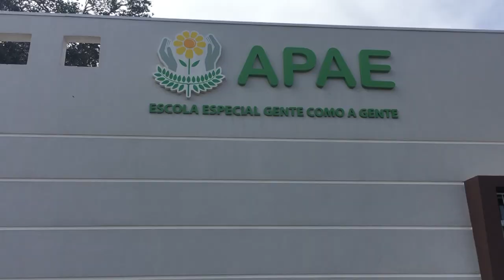Em Serafina Corrêa, Emater/RS e Apae desenvolvem atividades em parceria - Rio Grande Rural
O Escritório Municipal da Emater/RS de Serafina Corrêa desenvolve em parceria com APAE e Secretaria Municipal de Assistência Social um Projeto que teve início em 2009. Com oficinas de Artesanato e trabalhos com horta. As atividades são desenvolvidas de acordo com as capacidades e limitações de cada aluno, buscando explorar as potencialidades de cada um, a participação, integração e inclusão.

Durante a pandemia, as atividades foram suspensas por um período e depois adaptadas de forma remota. Agora, aos poucos, os alunos estão voltando as atividades, com todos os protocolos de segurança e saúde.